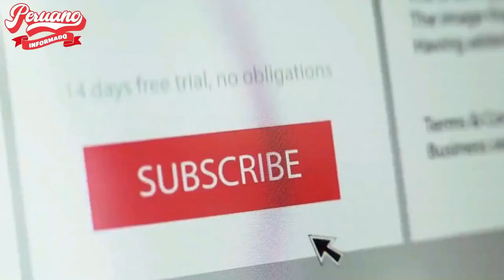VALIENTE CIUDADANA ARREMETIÓ CONTRA LOS FUJIRAT4S:"LLORIQUEAN CUANDO UNO LES DICE SU VERDAD"